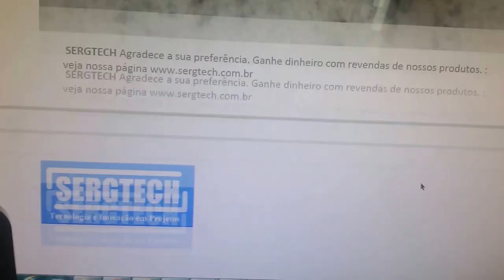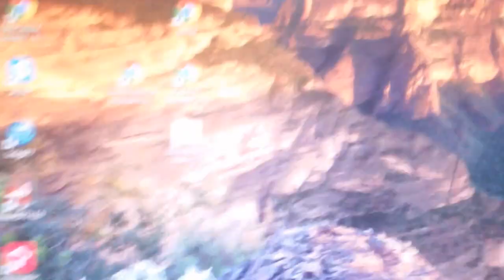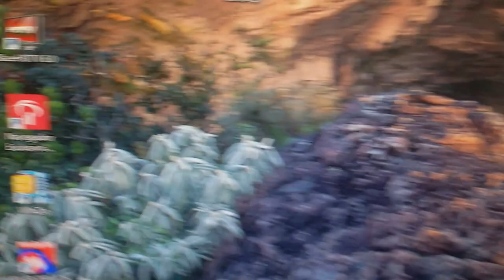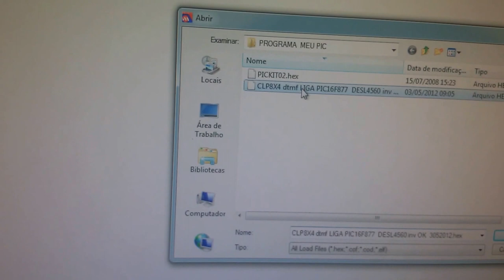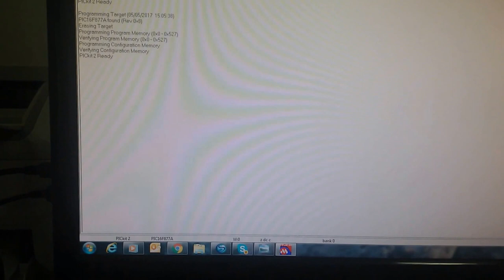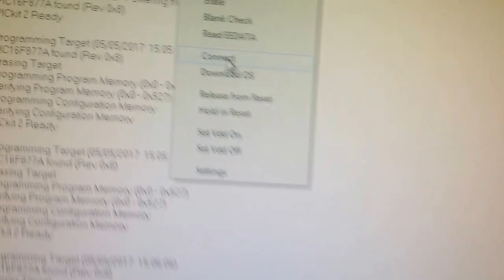PROCEDIMENTO DE GRAVAÇÃO ARQUIVOS HEX PICKIT2 COM SOFTWARE MPLAB SERGTECH SERGTEC